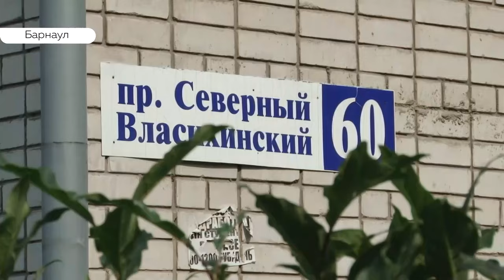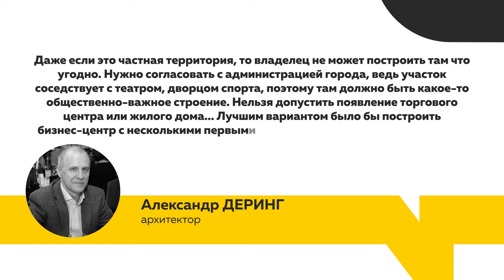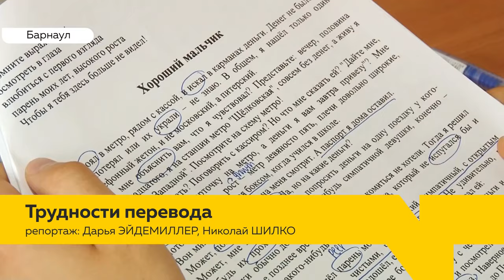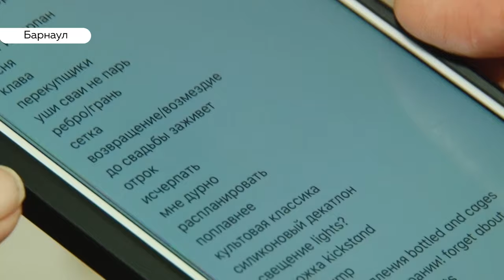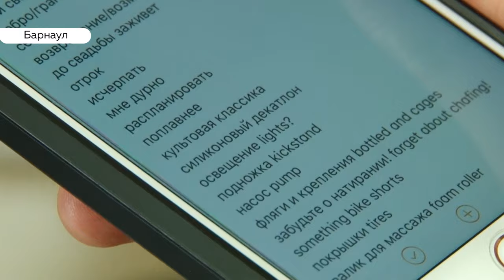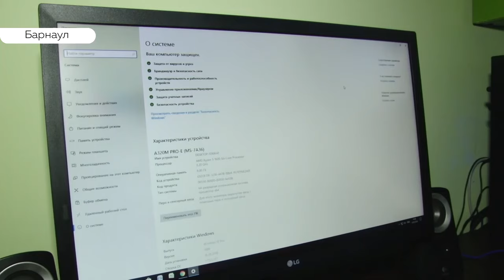«День с Толком». 16.07.2019. Выпуск 19:30